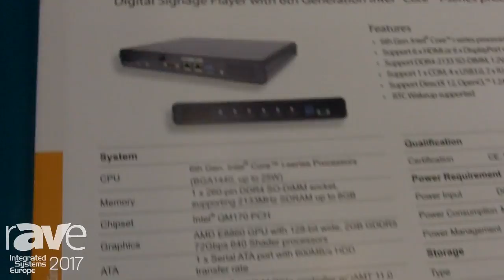ISE 2017: Arbor Technology Displays ELIT-1900 Digital Signage Player